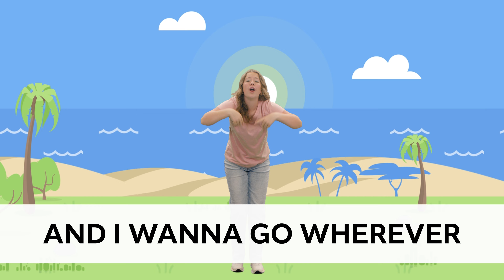Jesus Walks On Water | Beach Camp (For Toddlers!)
Welcome to Beach Camp for toddlers, where we’ll spend the summer learning stories by the sea from the very best book- The Bible! Throughout this series, children will be learning that God cares for us, protects us, and rescues us (CPR). In today’s lesson, children will hear the story of Jesus walking on water and testing Peter’s trust in him. They will learn that Jesus may not stop the scary or hard things we face right away, but he does promise to be with us as our protector through them.